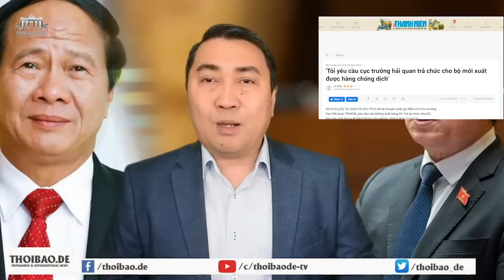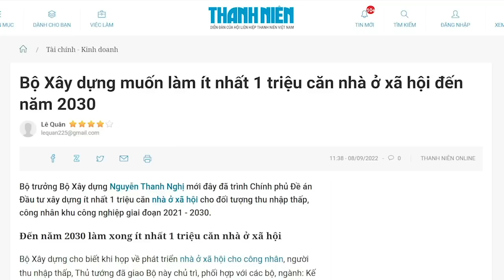Trên không muốn, dưới vẫn “cương”. Bộ trưởng Phớc thẳng tay “quật”, dưới “xìu”!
Sống ở Việt Nam không phải sống dưới sự kiểm soát của luật pháp mà là sống dưới sự kiểm soát của những kẻ “làm luật”, những kẻ “làm luật” ở đây không phải là đại biểu Quốc hội mà là những ông quan cấp cơ sở, “làm luật” ở đây là vẽ ra những thứ “lệ làng” để móc cho sạch túi dân.